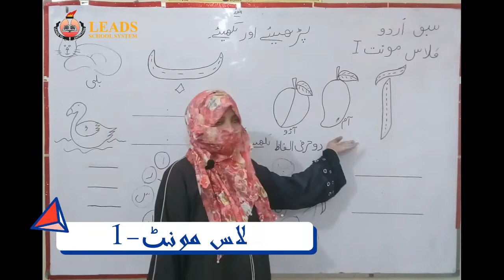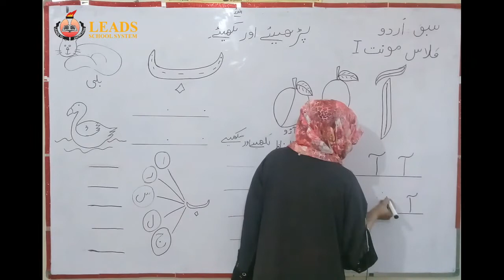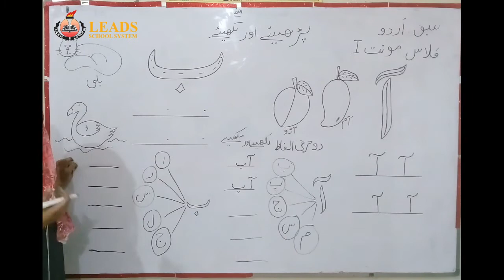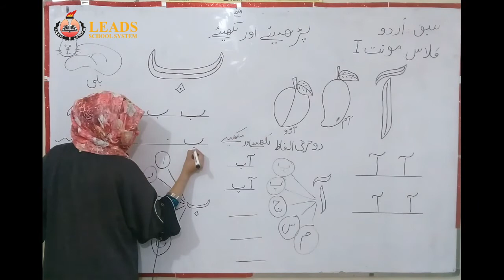پڑھیے اور لکھیے | آ ۔ ب۔ | کلاس مونٹ ۱ | اردو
Online Classes By Leads School System Model Colony Karachi Campus

Note: Collect your assignment / home work from school and submit on time.